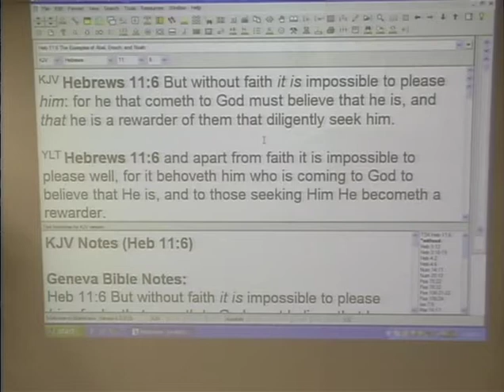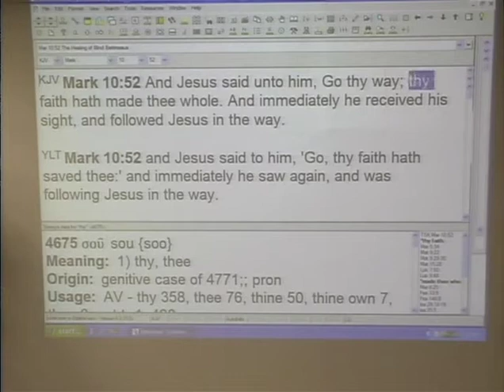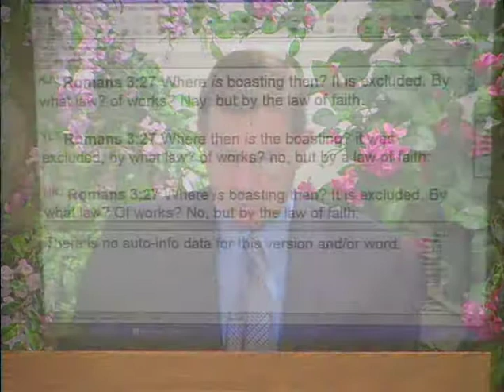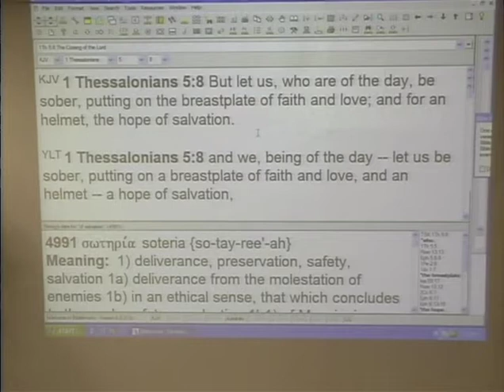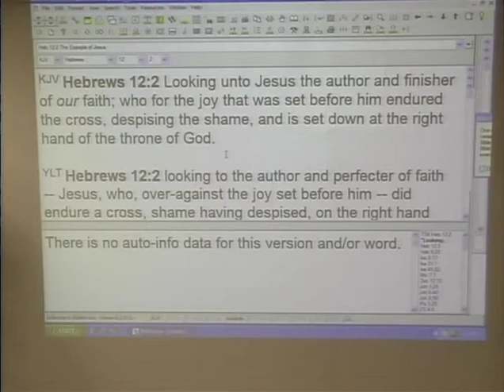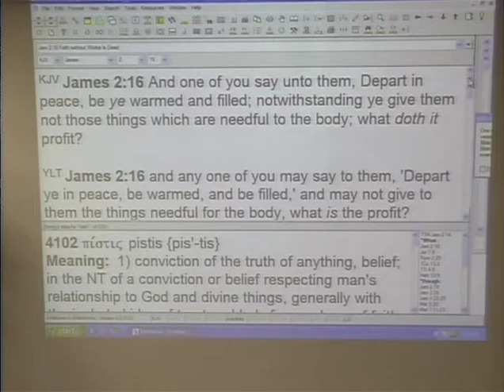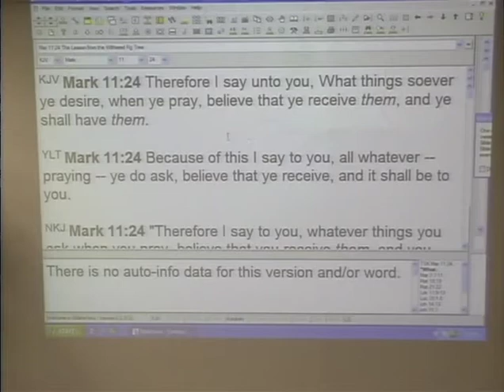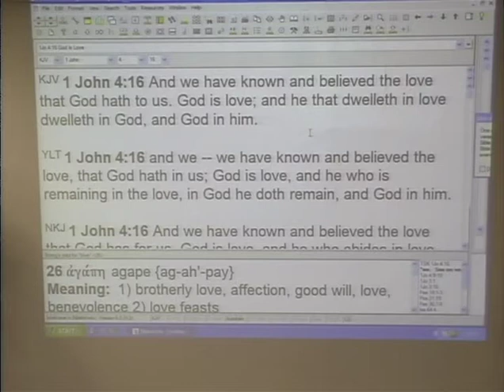#1 Faith - Understanding Faith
Scriptures Below! A 10 part series #1 "Understanding Faith". In-depth teaching on understanding faith and how it works by David Middleton, pastor.

Scriptures:
Heb 11:6
Matt 23:23
2Cor 13:5
1Cor 13:13
Eph 2:8
Gal 3:14
Rom 3:22
Acts 26:18
Gal 3:26
Rom 5:2
2Cor 5:7
Heb 10:38
1John 5:4
1Pet 1:5
Eph 3:10-12
Eph 6:16
Rom 11:20
Marl 11:22-24
Mark 5:34
Mark 10:52
1Tim 3:9
Mark 4:11
Eph 4:4-6
Eph 4:12-13
Phil 1:27
Jude 1:3
1Tim 6:12
Luke 18:8
Gal 2:20
Heb 12:2
2Cor 4:13
2Pet 1:1
Rom 12:3
2Cor 5:7
Rom 3:27
Rom 8:2
Heb 11:1
Heb 6:19
1Thess 5:8
Heb 11:1
Heb 11:3
2Cor 4:18
Rom 10:17
1Thess 5:8
Heb 8:10
Heb 10:16
Luke 8:12
Heb 4:1-2
2Cor 4:13
Luke 17:5-10
2Thess 1:3
Luke 17:6
Heb 12:2
2Thess 1:11
2Cor 4:13
Rom 10:8-11
Mark 11:23
Heb 3:12
Ez 36::26
Prov 4:23
Matt 12:37
Matt 12:34-36
Jas 2:14-17
Jas 2:18-20
Jas 2:21-22
Jas 2:23-26
Rom 4:17-18
Mark 11:23-24
Rom 4:18-19
Rom 15:4
Rom 4:19-20
Rom 4:20-21
1John 4:16